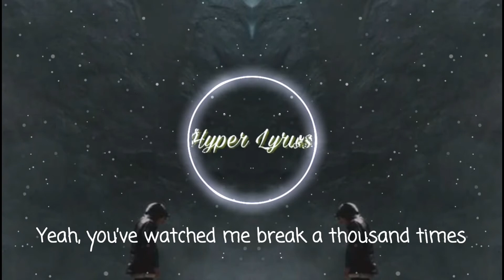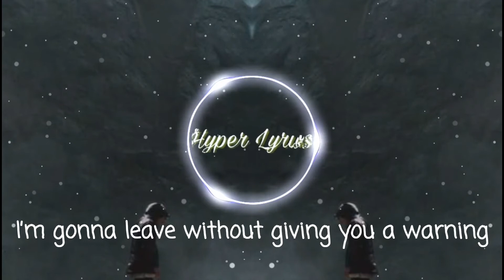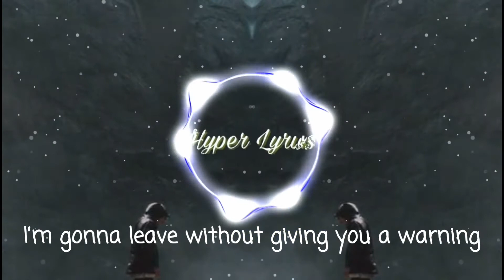Mangoo - Happi (ft. bby ivy) [Lyrics]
Pictures taken by Pexels.
I DO NOT own the picture in this video.

Thanks to Rted Unity for making this visualizer and making it free to download so everyone can use it. :D